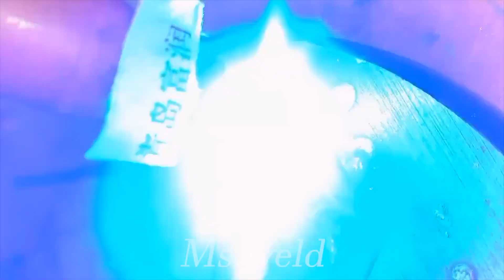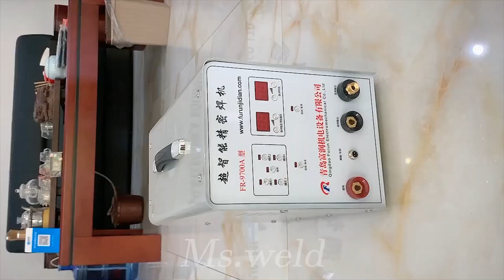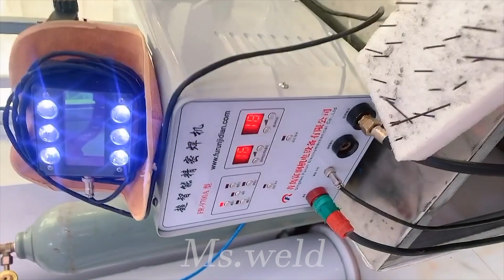The most precise welding moment, I love it after watching it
Hello, I am from China, I am a professional cold welding technology girl.